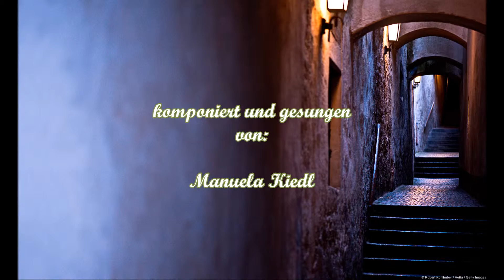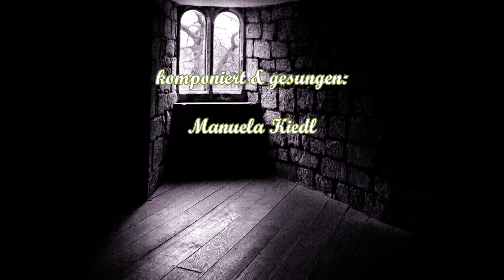Der Herr dieser Welt steht vor der Tür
Text und Melodie: Manuela Kiedl
Gesang: Manuela Kiedl
Videogestaltung: Alexandra Salvenmoser